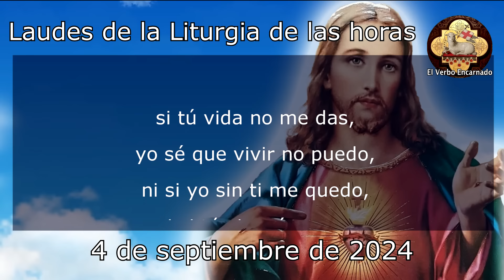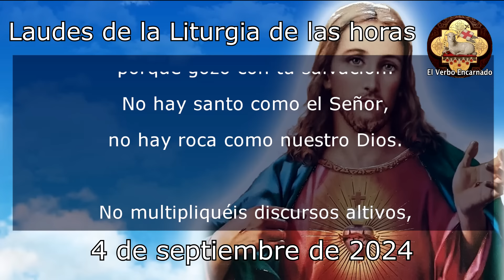ORACIÓN DE LA MAÑANA 4 SEPTIEMBRE LAUDES LITURGIA DE LAS HORAS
Recemos la ORACION DE LA MAÑANA de la SANTA IGLESIA CATOLICA, leamos juntos las LAUDES de la LITURGIA DE LAS HORAS DE HOY MIÉRCOLES 4 DE SEPTIEMBRE DE 2024, del tiempo Ordinario, la Oracion Catolica Oficial del Oficio Divino.

NO TE PIERDAS LA: "ORACIÓN DE LA NOCHE POR LOS HIJOS Y LA FAMILIA PARA VIVIR EN PAZ Y ARMONÍA"